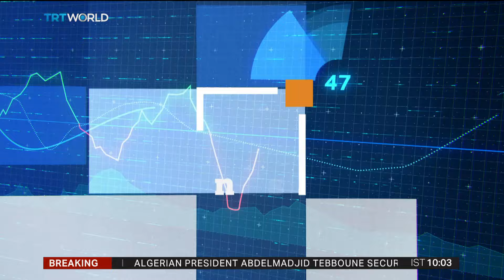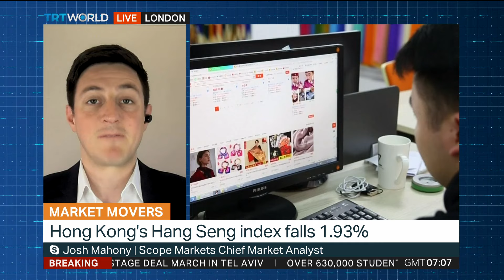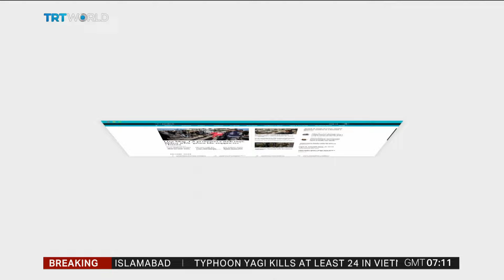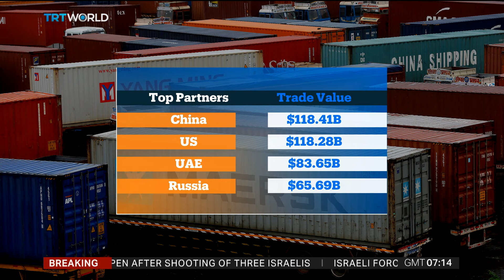Equity markets rebound from this year's worst weekly loss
The stock market rebounded this week after facing its worst performance in 2024, driven by optimism around inflation reports and potential interest rate cuts. As financial sectors rallied, attention is now turning to upcoming inflation data, while Asia-Pacific markets received a boost from stronger-than-expected export growth in China. In the US, the S&P 500 surged by 1.16%, recovering from its worst weekly performance since March 2023. The Dow Jones jumped over 450 points, or 1.2%, while the Nasdaq gained more than 1%. Financials, Industrials, and Energy stocks led the market rebound. With inflation in focus, investors are watching this week's consumer and producer price reports. These will offer clues ahead of the Federal Reserve's policy decision next week, with potential interest rate cuts between 25 and 50 basis points. Meanwhile, Asia-Pacific markets responded positively, with Hong Kong's Hang Seng Index rising 0.3% and Japan's Nikkei 225 climbing 0.1%. Australia's S&P/ASX 200 added 0.6%. Shares of tech giant Alibaba rose over 4% in Hong Kong. South Korea's Kospi index gained 0.04% while the small-cap Kosdaq slipped 0.4%. Mainland China's CSI 300 edged down by 0.39%.